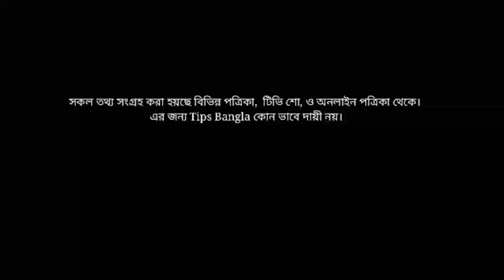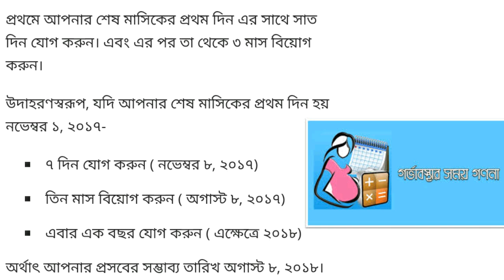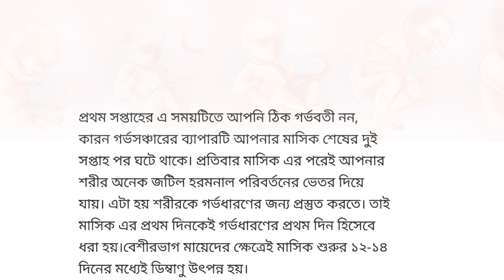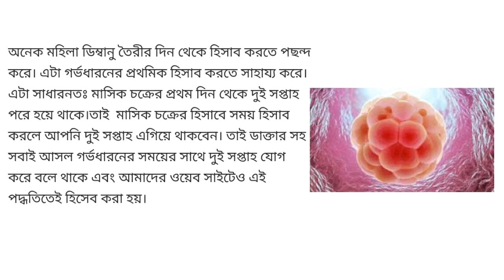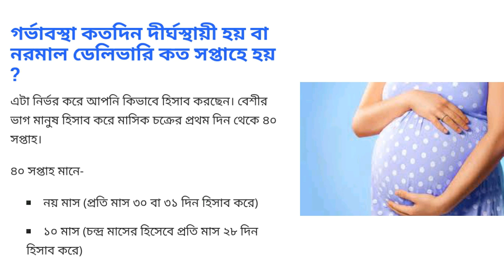গর্ভাবস্থার ক্যালকুলেটর - প্রসবের সম্ভাব্য তারিখ নির্নয় পদ্ধতি - how to calculate delivery date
human fertilization, গর্ভধারণ, পেটে বাচ্চা কিভাবে আসে,
গর্ভাবস্থার সপ্তাহ বা মাস কিভাবে হিসাব করবেন, প্রসবের সম্ভাব্য তারিখ,due date, health tips bangla, bangla health tips video, bangla health care, bangla health tips, প্রসবের সম্ভাব্য তারিখ এবং গর্ভাবস্থার সপ্তাহ, আলট্রাসাউন্ড এবং লাস্ট মাসিকের ভিত্তিতে নির্ণয় করা গর্ভের শিশুর বয়স ও ডেলিভারির তারিখ আলাদা হয় কেন,
মাতৃগর্ভ, মাতৃগর্ভে কিভাবে বাচ্চা আসে, গর্ভধারণ কিভাবে হয়

Category - Education
Standard you tube licence